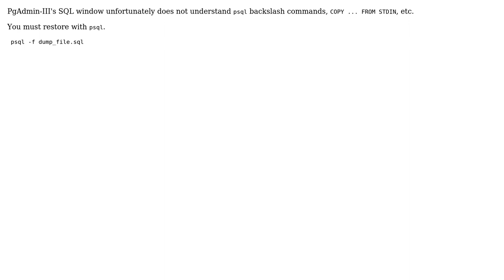Postgresql import dump with pgadmin3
With thanks & praise to God, and with thanks to the many people who have made this project possible! | Content (except music & images) licensed under CC BY-SA | Music | Images & others | With thanks to user psychok7 user Craig Ringer and the Stack Exchange Network Trademarks are property of their respective owners. You are responsible for your own actions.